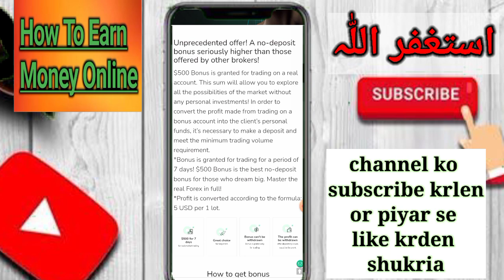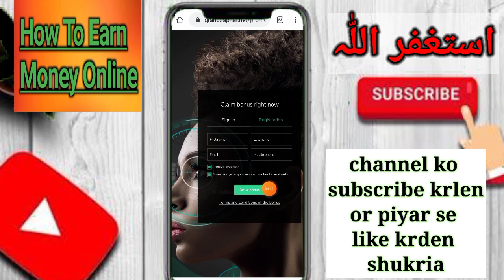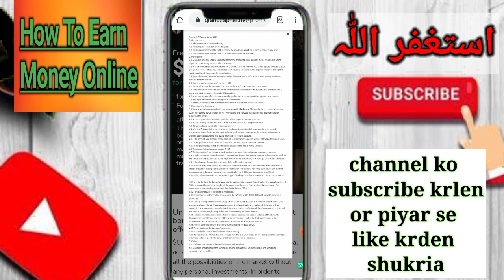No Deposit Bonus $500 For Forex | Welcome Bonus $500 2021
...Bitcoin prediction YFI Coin Prediction
How To by and tradi
bestforexbonus,
xm bonus,
forex no deposit bonus new,
bestforexbonus,
Grand capital trade and welcome Bonus $500 2021 .